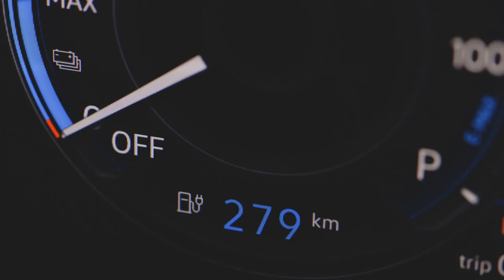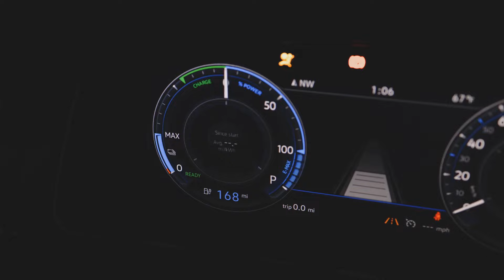"எலக்ட்ரிக் கார்களின் நன்மைகள்"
Electric cars are transforming the way we think about transportation, offering numerous benefits beyond just being eco-friendly. In this video, we dive into the various uses of electric cars, from reducing carbon emissions to saving on fuel costs and providing a smoother, quieter ride. Discover why electric vehicles are becoming a popular choice for drivers worldwide and how they can fit into your lifestyle.